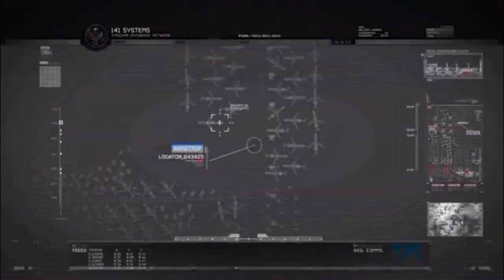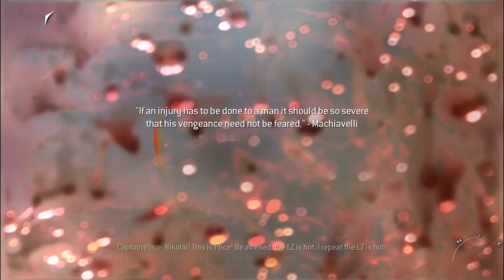Call of duty Modern Warfare Mission 14